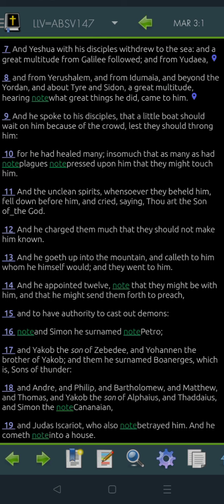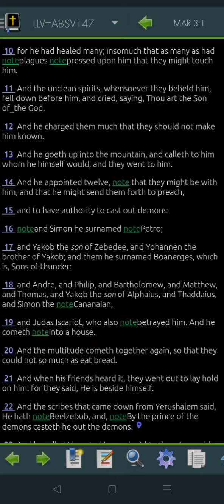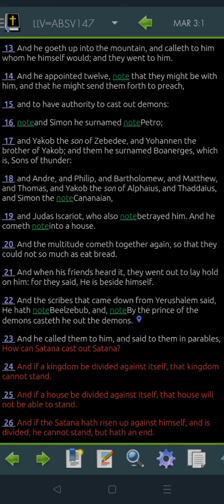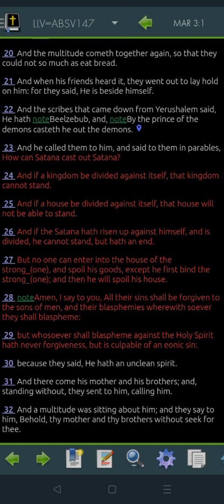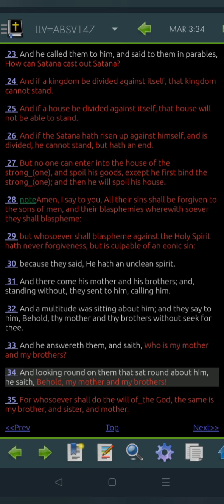Mark 3 LLV147 for 2022 (Read Me The Bible, Garth.)